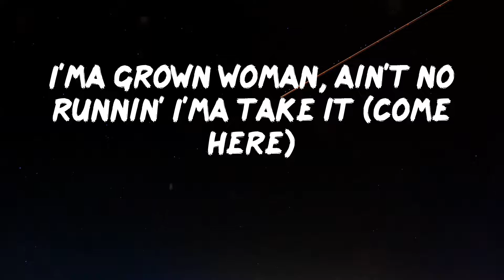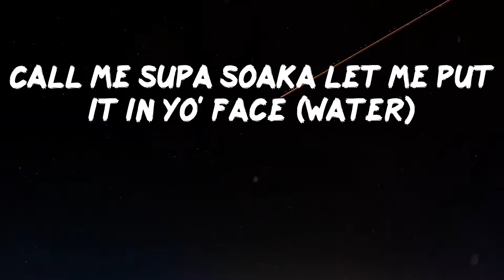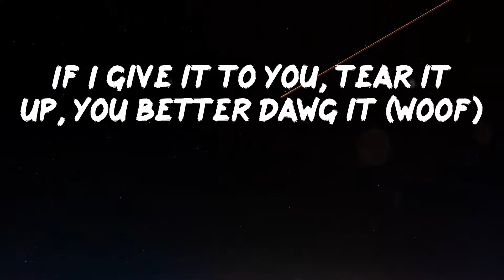Big Boss Vette - Snatched (with Flo Milli & Saucy Santana) - Remix [Lyric Video]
Lyrics Video: Snatched (with Flo Milli & Saucy Santana) - Remix by Big Boss Vette
He wanna dive in it
He wanna dive, dive (Big Boss Vette in this motherfucker)
He wanna dive in it (all my ratchet ass bitches)
He wanna dive, dive
In my own lane, ho, be cool when you address me (on God)
Undercover smoke, hoes don't really want the pressure (at all)
Side-nigga trippin' tryna make me leave my main (I'm not)
Actin' like a bitch, ho, you fuckin' up the game (he trippin')
Told 'em it was good so you knew it was some pressure (yuh)
Burnin' up the spot, poppin' up, just bein' extra (what?)
All in my comments on fake pages bein' messy (he crazy)
Blocked the nigga number just to make sure he don't text me (bye)
On that demon time, boy, this arch is some' cold (come here)
Put that gwak on 'em got 'em curlin' up his toes
Henny in my system, I'll really put it on 'em (choo-choo)
Energizer bunny, we be fuckin' 'til the mornin' (yuh)
Snatched (he wanna dive in it, he wanna dive in it)
His soul (he wanna dive in it, he wanna dive, dive) (uh-uh)
I'ma grown woman, ain't no runnin' I'ma take it (come here)
Better put it down, 'cause this moan I ain't gon' fake it (yuh)
Grabbin' on my ankles I'll take a nigga soul (touch them ankles, bith)
Two degree weather type of throat you know I'm cold (burr)
Fold me like pretzel, on that thing I'm doin' tricks (yuh)
Popped a X pill, acrobatics on that dick (come here)
I like my niggas nasty have 'em suckin' on my feet (slurp)
At ya moms house, why you bein' weird to me? (Come outside)
If ya dick good ain't no way that you gon' ghost me (on God)
Possessive ass pussy leave you drippin', bed soakin' (come here)
Pussy so good make a nigga wanna trap me (uh-uh)
Popped a plan B, bitch, you know that ain't gon' happen, uh
Baby, bend me over got, this pussy soakin' wet (water)
Ridin' on my feet, boy, you fuckin' with a vet' (on God)
He ain't never ever ever had no pussy this good (at all)
Moanin' in my ear, "I'm finna come"
I wish you would (the fuck?)
Got my niggas trained, tell that ho to pick a date (pick it)
Call me supa soaka let me put it in yo' face (water)
Make a Onlyfans of me bouncin' on that dick (big now)
No cap up in my rap I'ma ride it doin' a split (yuh)
Show me how you comin' I ain't with all of that talkin' (wassup?)
If I give it to you, tear it up, you better dawg it (woof)
He ain't never eve had no pussy this good (on God)
I wish you would, yeah